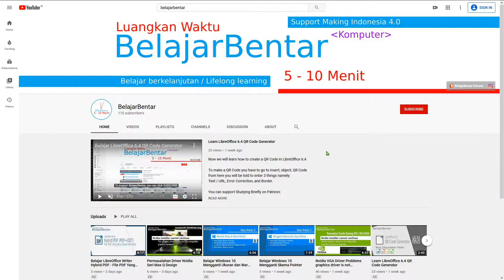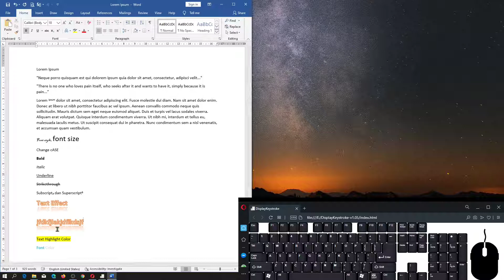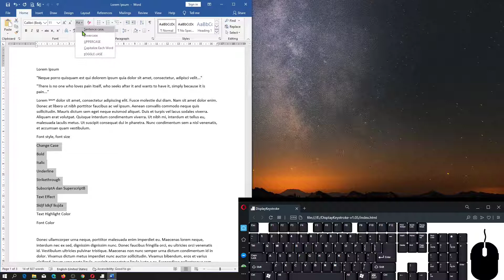13. Belajar Dasar Microsoft Word Menghapus Semua Format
Sekarang kita akan belajar dasar Microsoft Word mengenai menggunakan clear all formatting.

Clear all formatting dalam bahasa indonesia adalah membersihkan semua format, jadi semua format yang terdapat pada tulisan kalian akan dibersihkan dan kembali ke pengaturan awal.